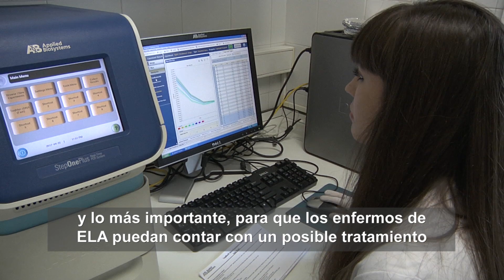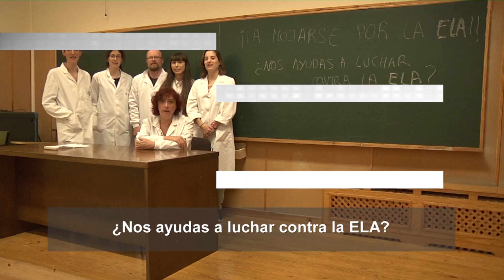A “mojarse” por la ELA: buscando su tratamiento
La Esclerosis Lateral Amiotrófica es una enfermedad neurodegenerativa devastadora e incurable en la que las neuronas encargadas de controlar los músculos voluntarios van poco a poco  muriendo, imposibilitando finalmente el movimiento de cualquier músculo. La esperanza de vida media es de dos a cinco años.